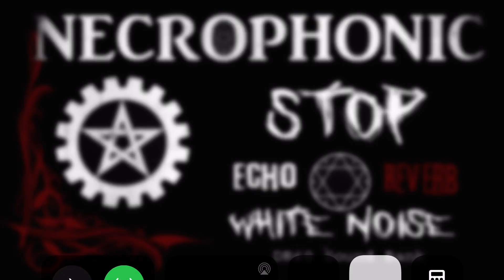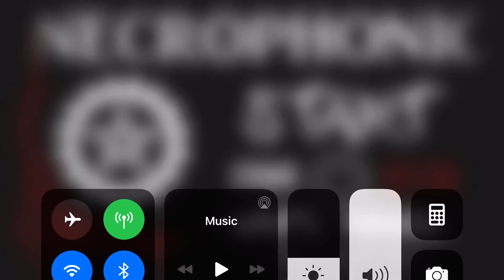Sprit box 2020